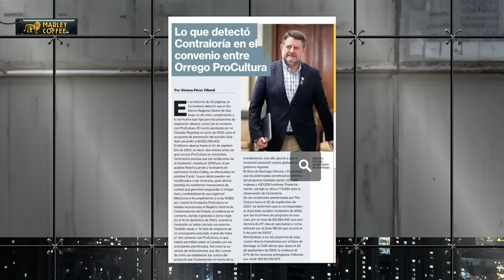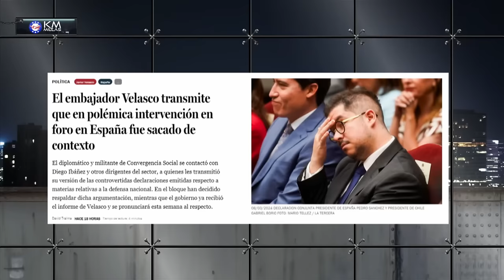¡NUEVOS DETENIDOS en CASO CONVENIOS! IVÁN PODUJE es BRUTAL CONTRA GOBIERNO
¡Alta tensión! 🔥 En el episodio de hoy los panelistas: Francisco Orrego, Dauno Totoro, Rocío Cantuarias, Paz Suárez, Paz Charpentier, Valeria Cárcamo, Iván Poduje y Andrés Sepúlveda analizan y debaten la contingencia. 🇨🇱 Prepárate para un acalorado cruce de ideas.

¿Estás listo/a para un debate con alta tensión? 🥊 Nuestros panelistas desgranan los temas más importantes del día: ¡NUEVOS DETENIDOS en CASO CONVENIOS! IVÁN PODUJE es BRUTAL CONTRA GOBIERNO